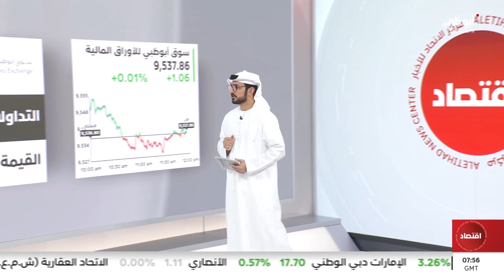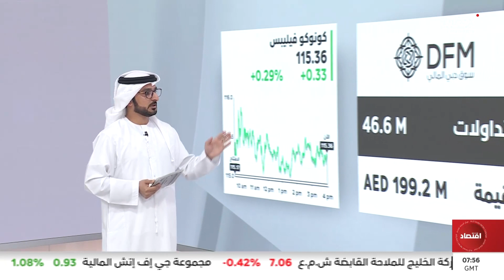أداء أسواق الأسهم الإماراتية خلال التداولات الصباحية لجلسة اليوم 14/11/2023